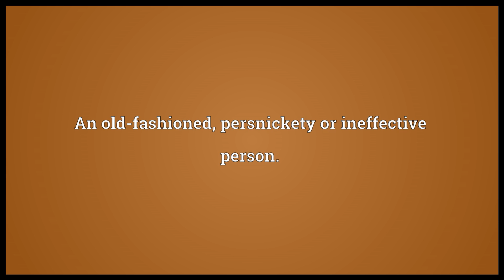Fuddy-duddy Meaning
Video shows what fuddy-duddy means. An old-fashioned, persnickety or ineffective person..  fuddy-duddy pronunciation. How to pronounce, definition by Wiktionary dictionary. fuddy-duddy meaning. Powered by MaryTTS